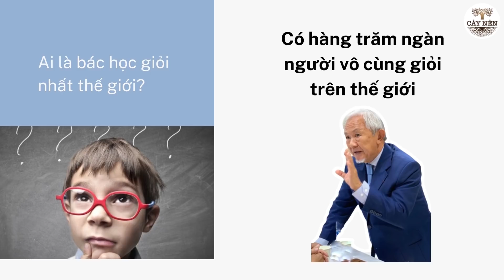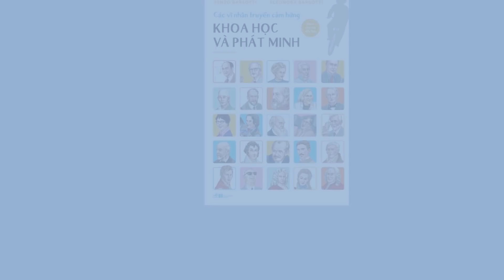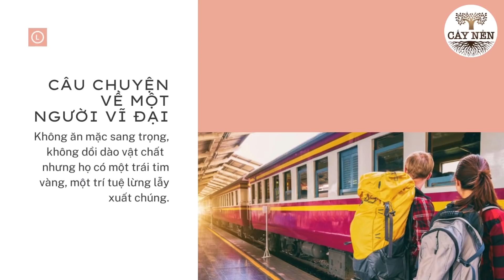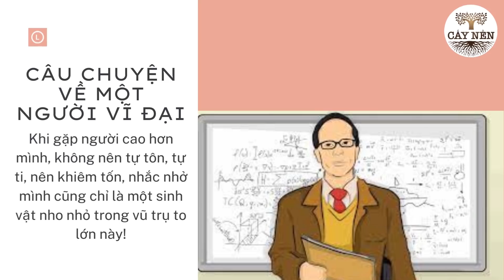Nói về sự Khiêm tốn l GS. Phan Văn Trường l Cấy Nền Radio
Sự khiêm tốn có vai trò như thế nào trong sự thành công của một người?
Khi còn trẻ chúng ta thường chỉ thấy cái rốn của chính mình, do vậy chúng ta cứ nghĩ mình vĩ đại. Đến khi có cơ hội được mở rộng mối quan hệ, chúng ta mới thấy thế giới này có biết bao nhiêu vĩ nhân, biết bao nhiêu người tài giỏi mà chúng ta chỉ nhớ một vài tên thôi.
Mối quan hệ giữa người với người chúng ta nên dùng tâm thế gì để xây dựng?
Mời các anh chị và các bạn cùng lắng như những chia sẻ từ Giáo Sư Phan Văn Trường để chúng ta có tâm thế Bình đẳng, Tích cực, Hồn nhiên và cùng nhau kiến tạo những giá trị, trở thành một phần đáng quý của vũ trụ nhé!
Thực hiện:
Chịu trách nhiệm sản xuất Cấy Nền Radio
Nội dung - Lời thoại: GS. Phan Văn Trường
Biên tập: Ban nội dung Thầy Phan Văn Trường
Thiết kế - Hậu kỳ: Khánh Hải